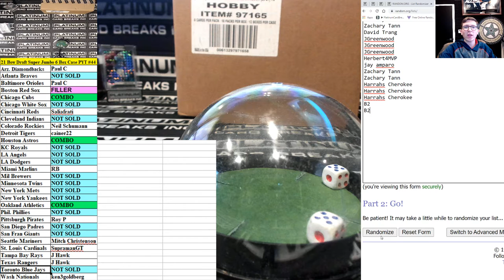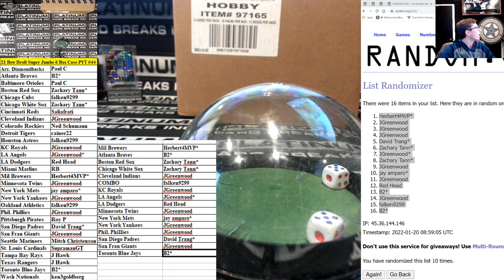2021 Bowman Draft Super Jumbo #44 FILLER ONLY